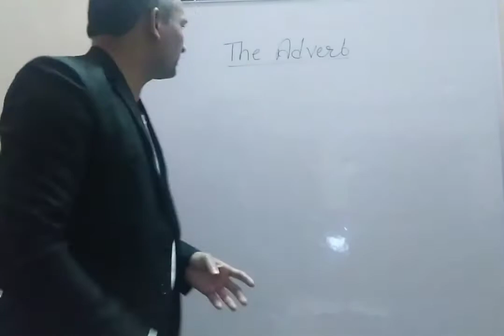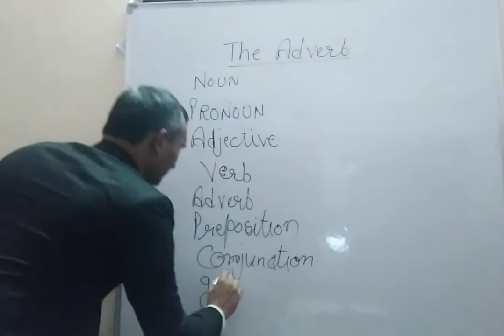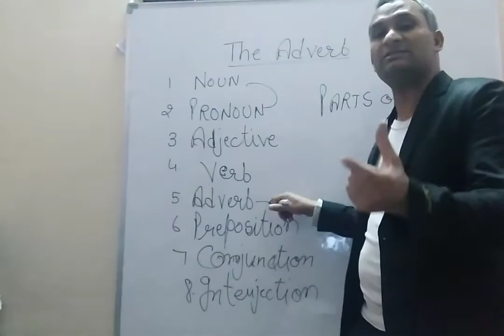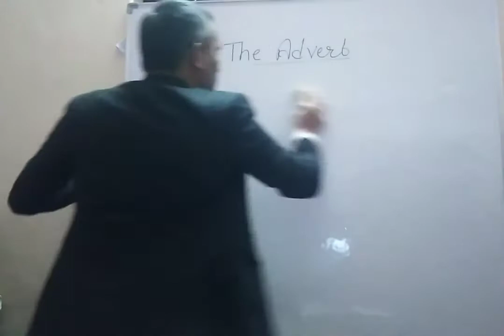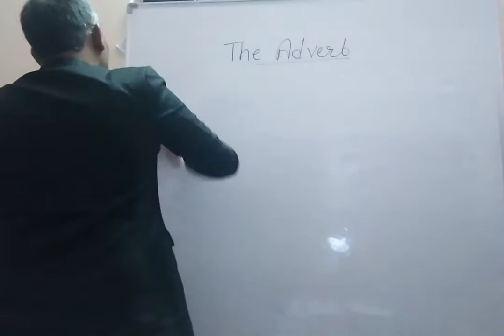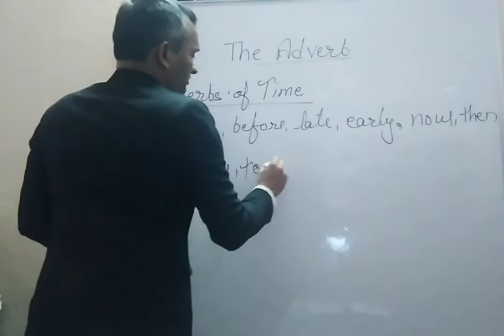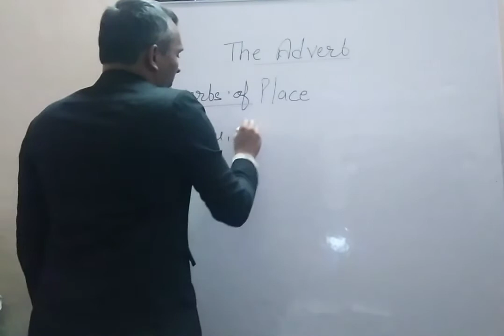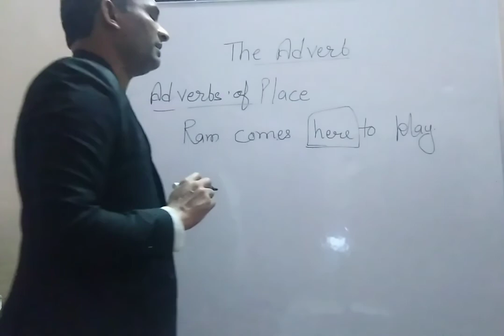8th, English, Lesson - 7 'Ahmedabad - India's First World Heritage City's Back Exercise Video - 5